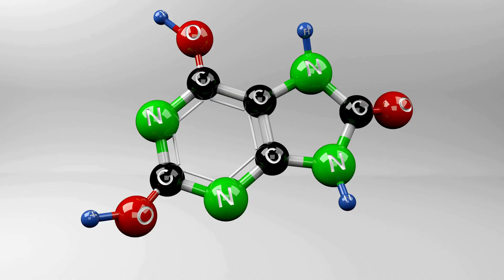Provadent Reviews 🧡 Achieve a Brighter Smile with PROVADENT 👉 My Honest Review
PROVADENT: Your Key to a Healthy, Bright Smile! 🦷✨

Welcome to our in-depth review of PROVADENT, the revolutionary dental care product designed to give you healthier teeth and gums. 🦷 Whether you're struggling with plaque, gum sensitivity, or looking for an all-in-one solution to your oral care needs, PROVADENT has got you covered.

In this video, we’ll cover:

What makes PROVADENT different from other dental care products.
The key ingredients that contribute to improved oral hygiene.
How to use PROVADENT for the best results.
Real user testimonials and experiences.
Why PROVADENT is a must-have in your daily routine for long-term dental health.
If you're ready to take your oral hygiene to the next level, be sure to watch the entire video!

Let us know your thoughts on PROVADENT in the comments below!

💥 "PROVADENT Review: The Best Dental Care Product in 2024?"
💥 "Achieve a Brighter Smile with PROVADENT – My Honest Review"
💥"PROVADENT: The Secret to Stronger Teeth and Healthier Gums"
💥"Say Goodbye to Dental Problems with PROVADENT"
💥"How PROVADENT is Changing Oral Care – Everything You Need to    Know"
💥"The Truth About PROVADENT – Does It Really Work?"